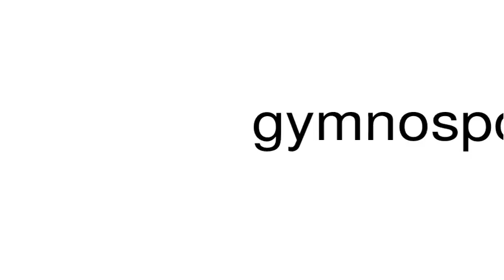How to pronounce gymnosporous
This is a satire channel. This is a satire channel. How to pronounce the word gymnosporous.